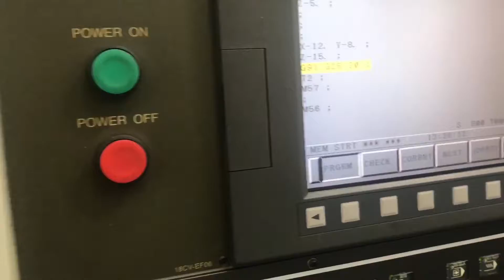Sharp SV-3220 Spanish Version